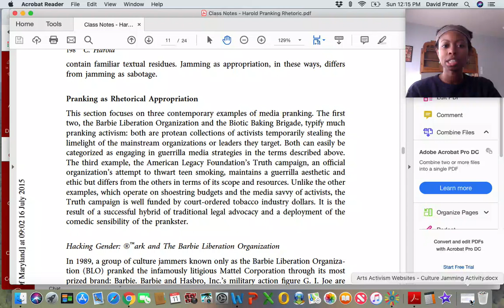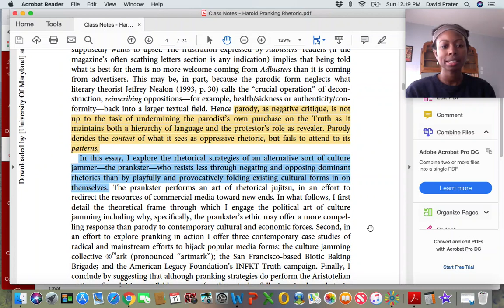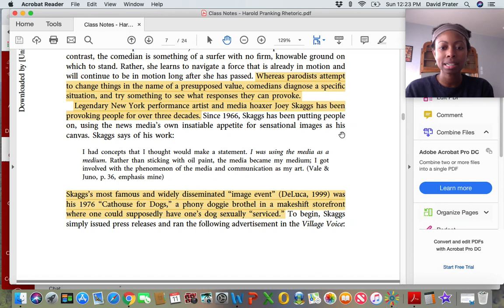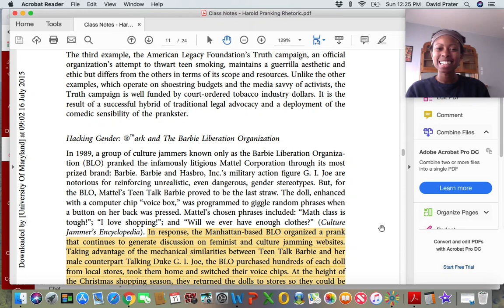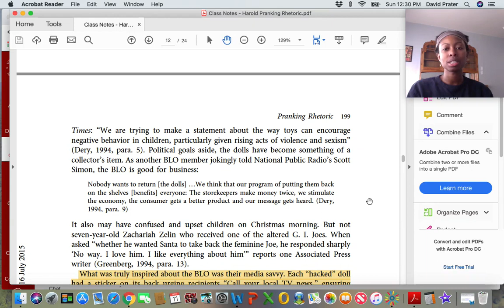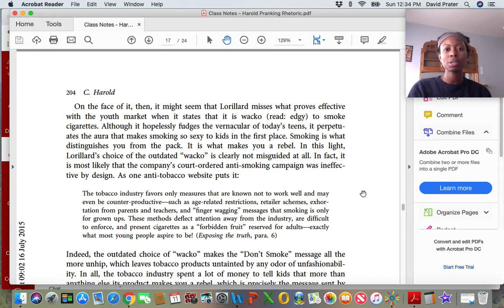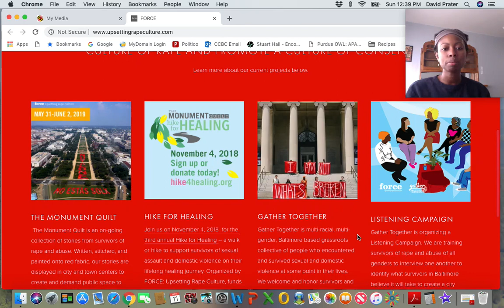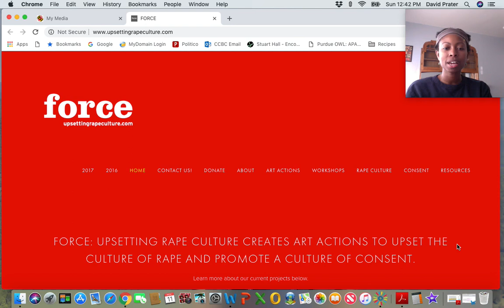Lecture on Christine Harold's Pranking Rhetoric Article, Fall 2018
Recorded lecture for University of Maryland's Gender and Communication course. Semester: Fall 2018. Instructor: Kim Hannah-Prater. Topic: Culture Jamming.